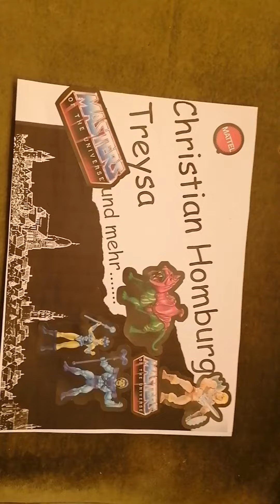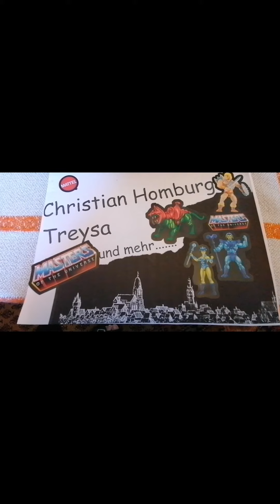Die Outtakes all meiner Videos